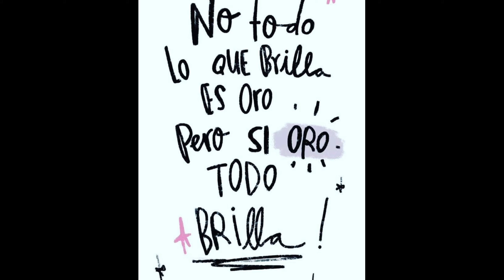DISEÑO FLORAL MUY SENCILLO❤😉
Aquí les traigo este diseñito muy sencillo y fácil, espero les guste❤😉